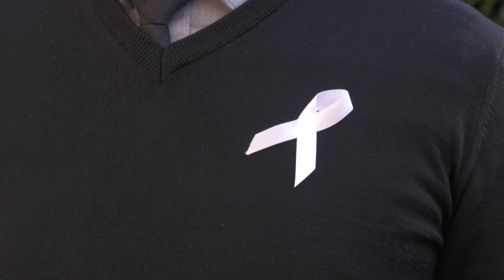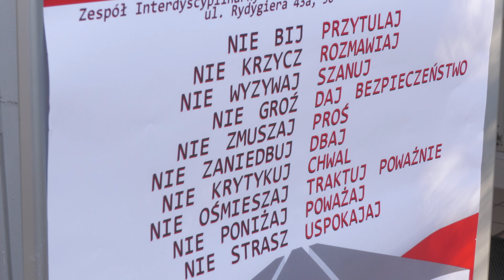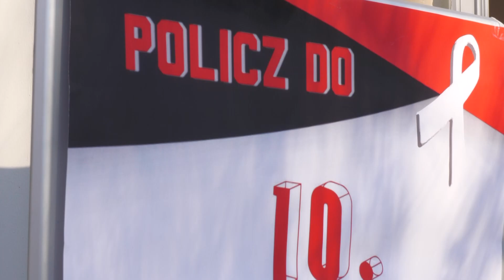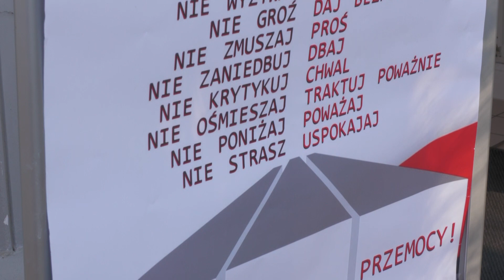Radcy prawni z Białą Wstążką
Końcówka listopada to czas walki z przemocą wobec kobiet. Tego dotyczy międzynarodowa kampania Białej Wstążki. Przy ul. Legnickiej powstał mural, który ma przypominać o reagowaniu na te przemoc. Grupa radców prawnych postanowiła włączyć się w pomagania na swój sposób.